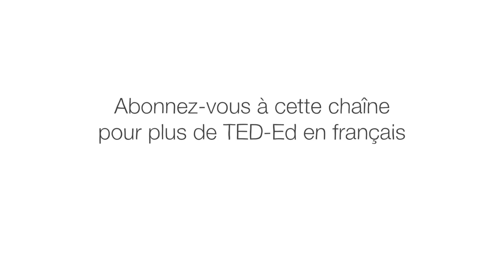Et si tous les êtres humains disparaissaient soudainement ? - Dan Kwartler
Les êtres humains sont partout. Avec des implantations dans chaque continent, on peut nous trouver dans les coins les plus isolés de la Terre des jungles, océans et toundras. Notre impact est si profond que la majorité des scientifiques croient que l’humanité a laissé une marque permanente dans l’histoire interne de la géologie terrestre. Alors que se passerait-il si tous les êtres humains disparaissaient soudainement ? Dan Kwartler enquête.

Leçon par Dan Kwartler, réalisé par Globizco Studios.